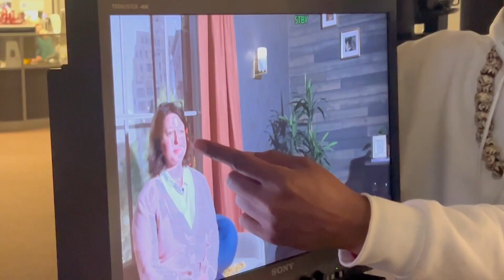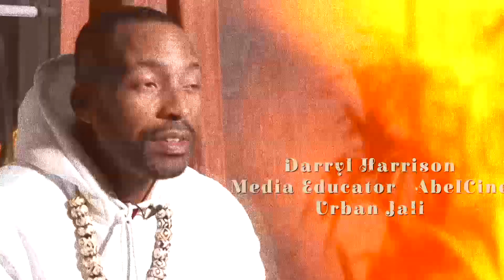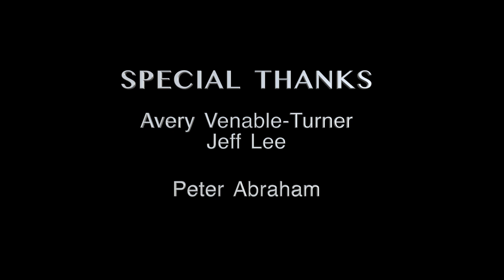Urban Cine - Intensive Video Workshop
Media heavy weight, Abel Cine and Darryl Harrison of Urban Jali educates high school students of how film/video is a language.